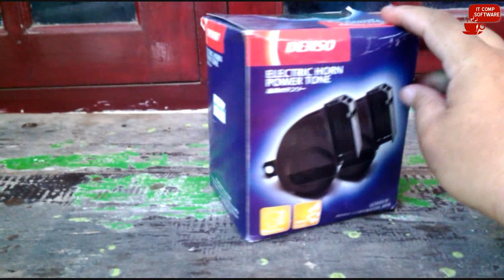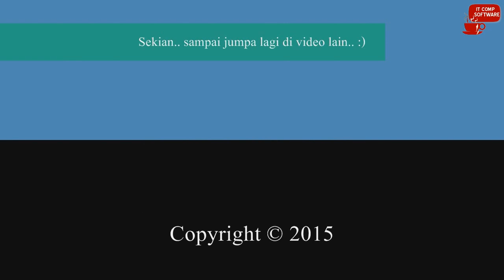Honda Verza 150 CW - Tes Denso Keong Electric Horn Power Tone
ini adalah tes suara denso keong electric horn power tone yang
dipasang pada honda verza 150 cw